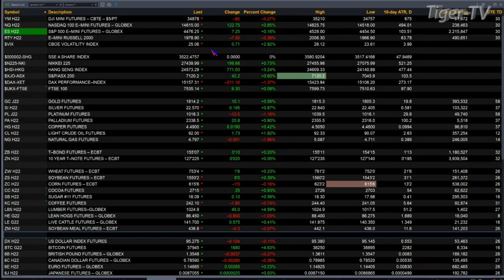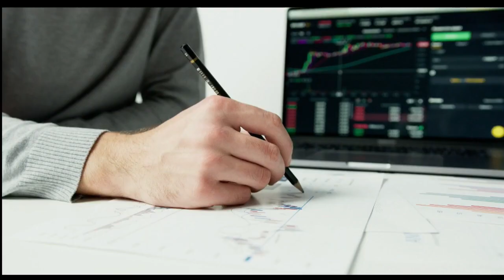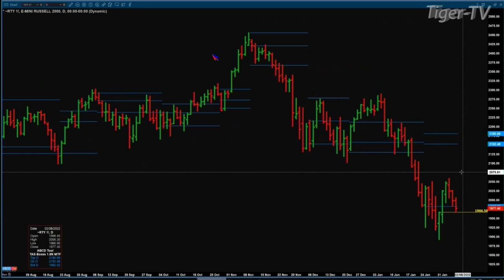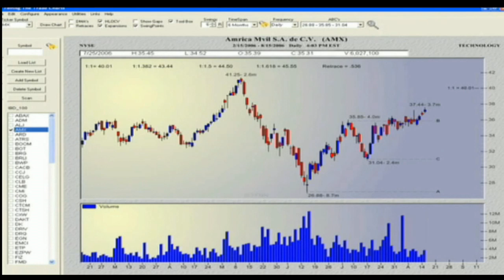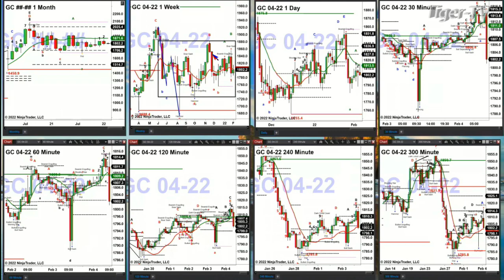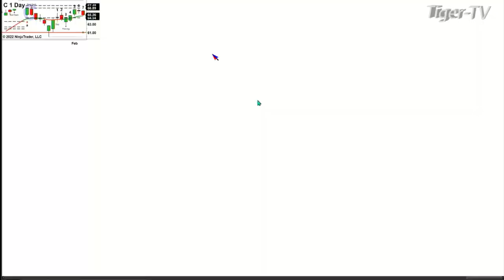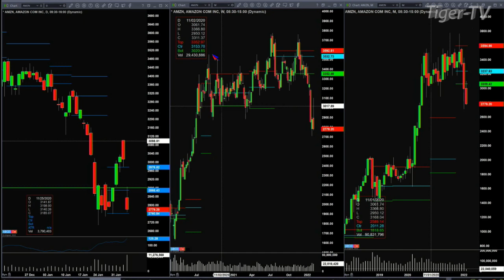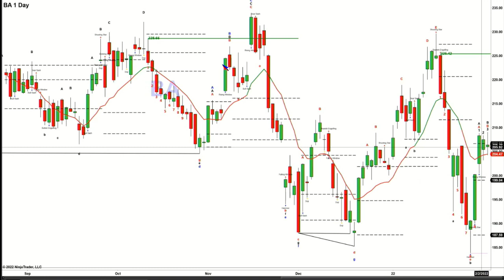February 4th, The Trader's Edge with Steve Rhodes on TFNN - 2022